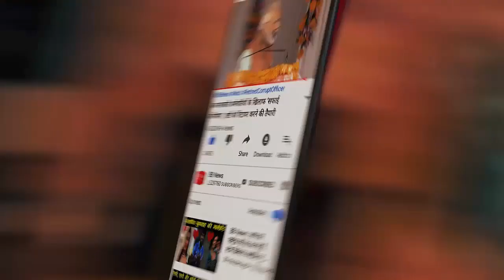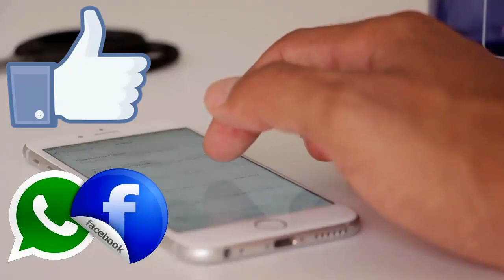BB News : पपीते में भगवान शिव की आकृति देख हैरान हुए लोग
People are surprised to see the shape of Lord Shiva in papaya

In the Hooghly district of West Bengal, a strange peak incident has been observed. During a papaya harvesting in a house in the district, a woman has got the shape of Lord Shiva, which is being discussed everywhere. After seeing the shape of Shiva in the papaya, people started to worship. Indeed, Bhadreshwar Dutt, who lives in the district, brought the cooked papaya bread from the market to buy it. When the woman in the house bites the papaya, she gets overwhelmed by the look of the inside.

He sees that the shape of Lord Shiva remains inside this papaya and Mahadev is sitting. Just then what was the sight of God as soon as the women of the house stopped cutting the papaya and placed him in place of God and started worshiping him with firewood.

Shiva is worshiped in the month of Savan. This event is also being considered for special reason, because now Sawan is going on. In large numbers Shiva devotee is engaged in the worship of Shiva. No one goes to Tarakeshwar to perform Jalabhishek of Lord Shiva. If someone goes to Benaras then at some other places. Especially, Savan's Monday is considered to be very special for Hindu religion. It is said that the vehicle that BholaNath falls into is the fruit and today he has come here sitting inside this papaya.

BB NEWS!!